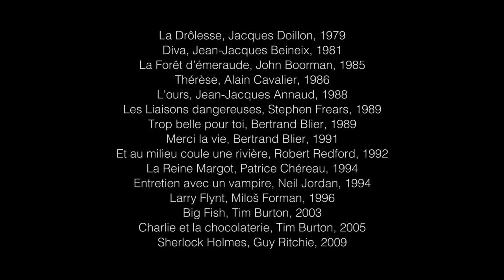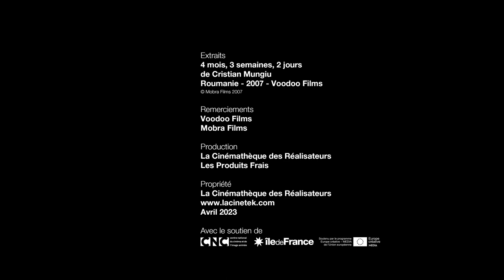Philippe Rousselot à propos de 4 mois, 3 semaines, 2 jours de Cristian Mungiu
et disponible dans la Sélection du mois de mai 2023 (du 10.05 au 10.06)